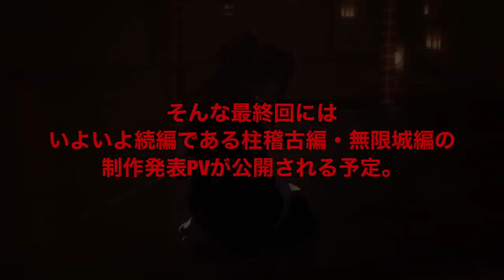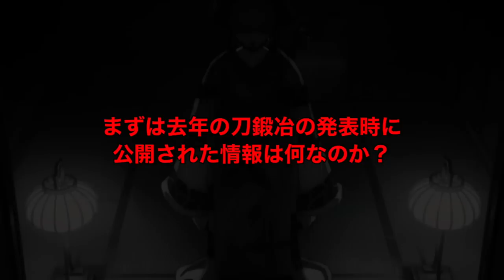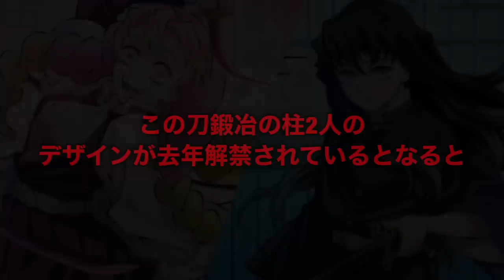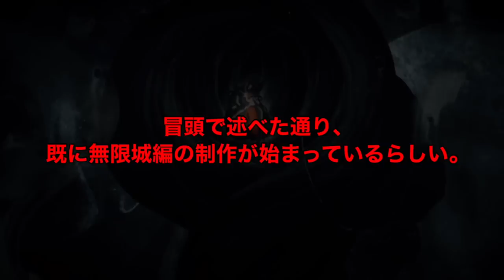【鬼滅の刃】柱稽古編・無限城編1話。2023年6月18日・25日（日）解禁確定。【きめつのやいば】（鬼滅の刃 刀鍛冶の里編 10話、きめつのやいば 1話〜11話 12話フル、シックハック、ふるおる）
鬼滅の刃 刀鍛冶の里編 1話 3話 5話 8話 10話 11話 12話 最終回フル
きめつのやいば 刀鍛冶の里編 10話 アニメ3期11話 ネタバレ 漫画 アニメ
鬼滅 シックハック考察  海外の反応 半天狗声優

鬼滅の刃
地獄楽
推しの子
このすば
ウマ娘
マッシュル

原作122話〜124話まで 10話

10話のスタートが
甘露寺蜜璃vs憎珀天のシーン

終わりが
夜明けが近づいているというシーン

原作125話〜127話まで 11話

11話のスタートが

半天狗本体を追いかけているシーン

朝が来て、戦いが終わったというシーン

そして幻の12話
こんな感じで放送予定には入っているので

やるとしたら

原作128話〜131話まで12話

スタートが柱合会議

終わりが珠代さんのこのシーン

ちょうど柱稽古編に入る手前。
ちなみに最終回は45分〜60分の枠で放送すると思う。

引用元作品

【bgm】

【編集】

【おすすめ曲】

『ゆるキャン△』

【作品】